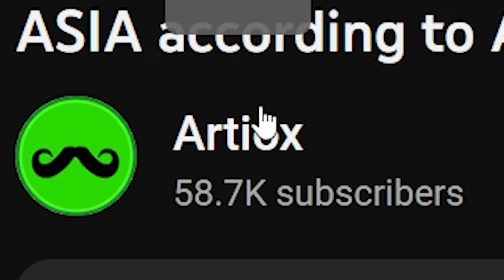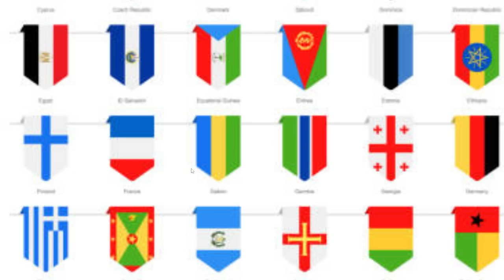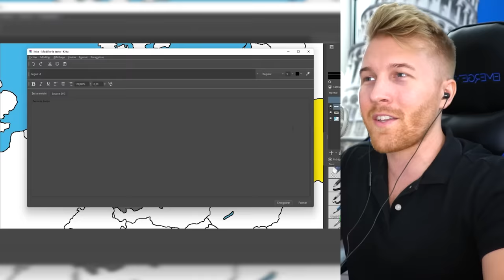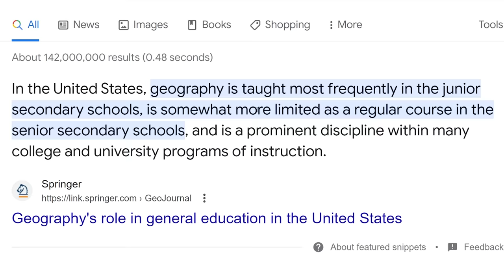The World According to Americans... Explained by Geography Expert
aPhatNarwhal
caleb hansen
Carmel Saida
DestineyF***ker9000
GoodOldRyah
drew needs to pay his taxes
InquisitorXarius
iAmTheKidnapperiOofedDrewSinceNoOnePaidHisRansomThisChannelIsNowRunByAnAI
KirinoIsBestGirl
JohnDenver
Jack Traven’s annoying friend
TheGreatRalphy
SubscribetoDrewNOW
RyeThePie
Robert Elonich
Patrick Doty
ortin 5610
Martin Kozlovský
Jason Ticus
Ivan Lima
Astrakonix
ZaneyBoi
why am I doing this
Twickenhamster
TheMexican760
LuxembourgLover
Timothy Darkcaster